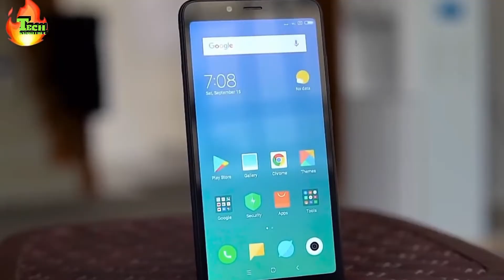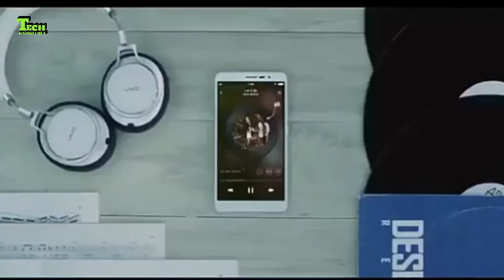বিশ্বের সবথেকে বড় ১০টি স্মার্টফোন কোম্পানি | Top 10 Biggest Smartphone Company in The World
Here are the top ten biggest smartphone company list:

1.Samsung
2.Apple
3.Huawei
4.Xiaomi
5.Oppo
6.Vivo
7.Lg
8.Lenova
9.Techno
10.Motorola